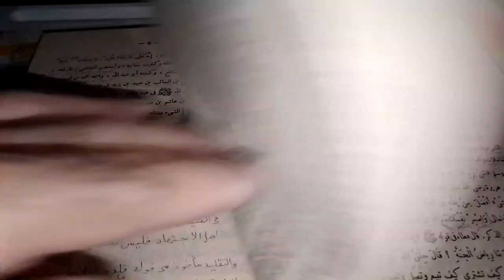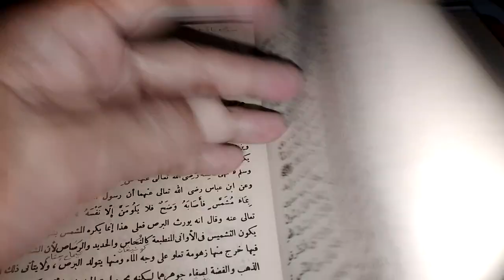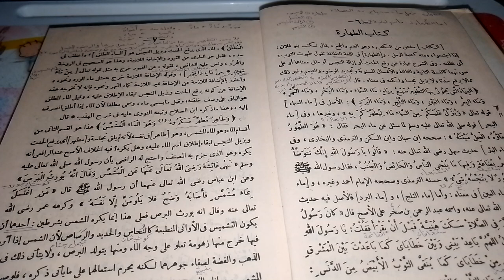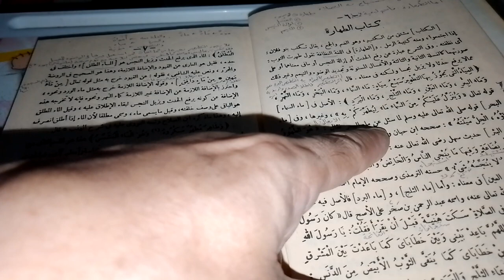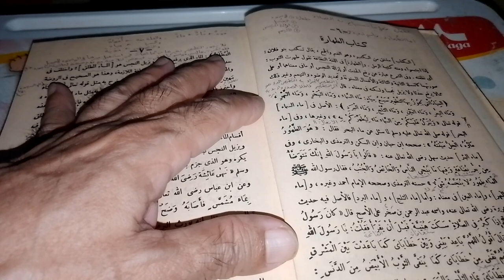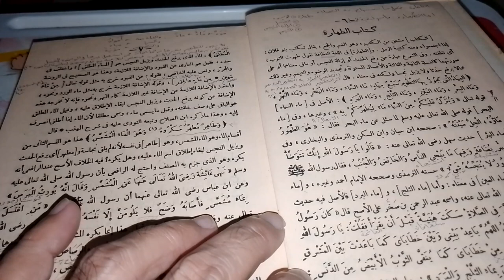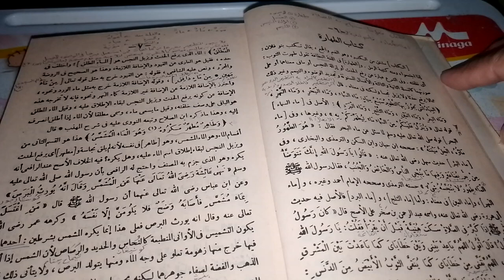Kajian Fiqih Keluarga (Selasa Malam Rabu) / 04 .